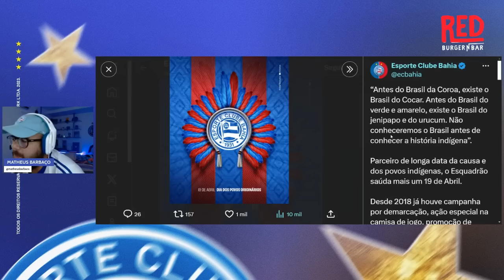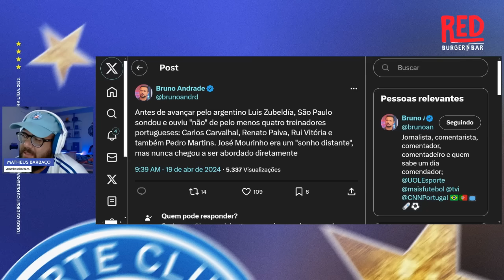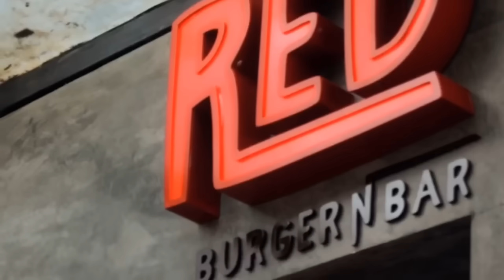🚨 ÚLTIMAS SOBRE ERICK PULGA E O INTERESSE DO BAHIA! 👀 PAIVA DIZ ‘NÃO’ PARA O SÃO PAULO!